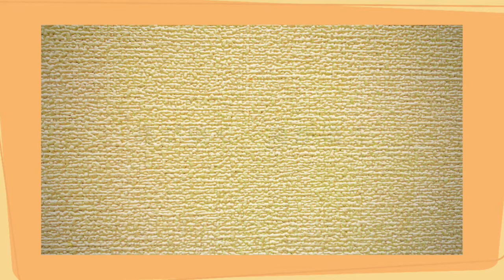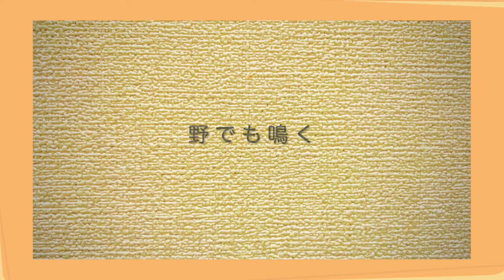春が来た（春が来た 春が来た どこに来た） 高野辰之作詞・岡野貞一作曲 うた いはら よしのり ピアノ いのこ あんな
春が来た（春が来た 春が来た どこに来た）
高野辰之作詞・岡野貞一作曲
歌　井原義則　　ピアノ　猪子杏奈
野ばら社　こどものうた
Rec.2021.6.7